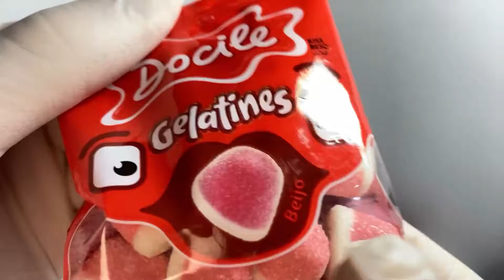Satisfying Video | Mukbang | Milky Way & Cookies & Bubble Gum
In this video: Satisfying Video | Mukbang | Milky Way & Cookies & Bubble Gum

Do You Like ASMR ???